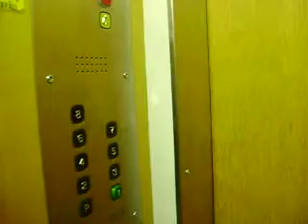KONE old modernized traction elevator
A ride from P- floor to the 8th floor.
Location: Vuorikatu 7, Turku, Finland
Type: traction
Year built: 1958
Modernized: 1999
Serial no.: H 7625
Capacity: 3 pers. or 240 kg
Floors: 9 (P 1-8)